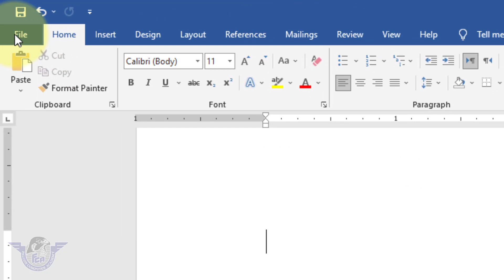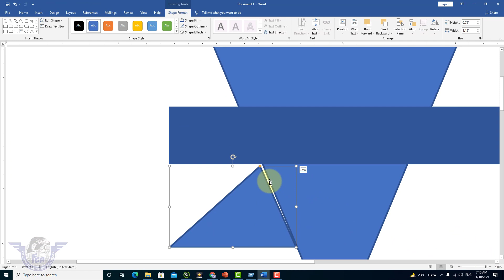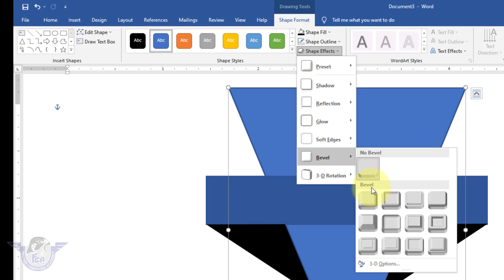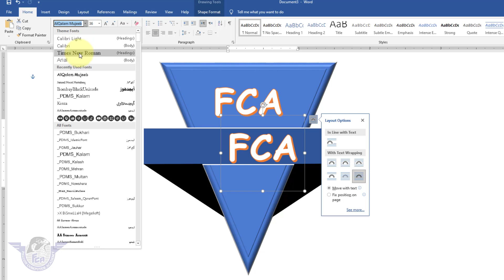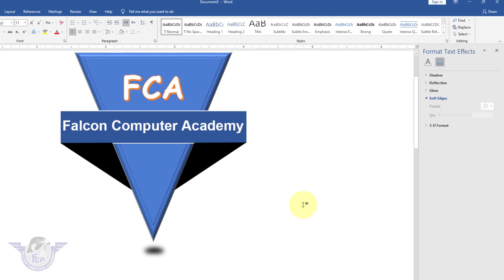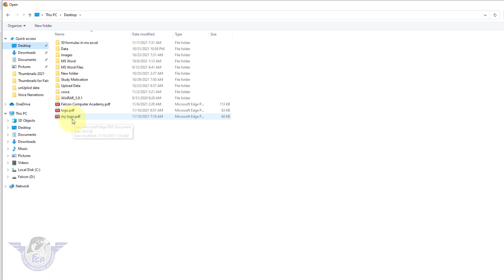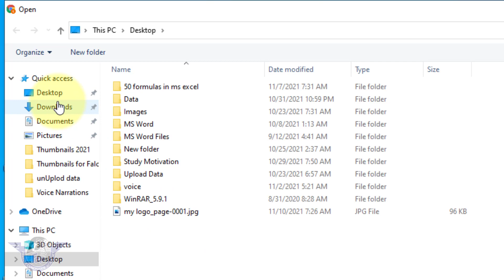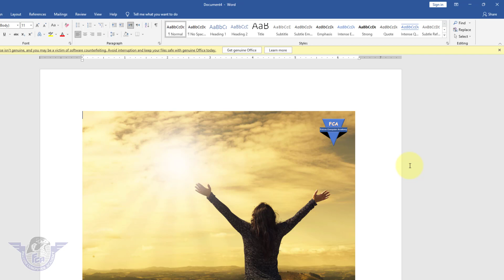Make Logo in MS Word Urdu Hindi | Creative Logo Design in MS Word by Falcon Computer Academy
Aj ky video lecture mein aap seekh pain k hum kis tarha se aik creative logo design kar skty hain apne bussiness ky lye
Title : Make Logo in MS Word Urdu Hindi | Creative Logo Design in MS Word by Falcon Computer Academy

if you like then please LIKE thanks.